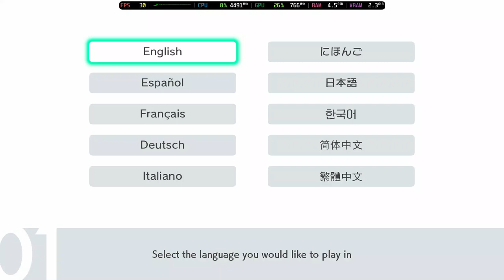Is Pokémon Sword Playable? Sudachi Performance [GTR6 Mini PC]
Welcome to Is It Playable? In this video we'll be looking to see how this game performs with the latest build of Sudachi on the Beelink GTR6 Mini PC.

Configuration:
Accuracy = Unsafe

System Information:
Model: Beelink GTR6
OS: Bazzite
CPU: Ryzen 9 6900HX @ 4.9GHz
GPU: AMD Radeon 680M @ 2.4GHz
RAM: 32GB DDR5 @ 4800MT/s